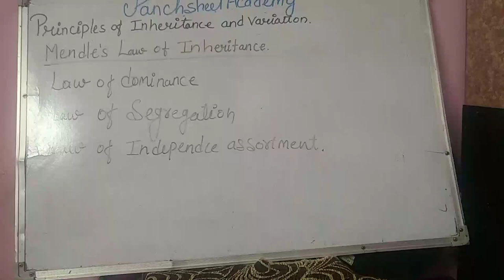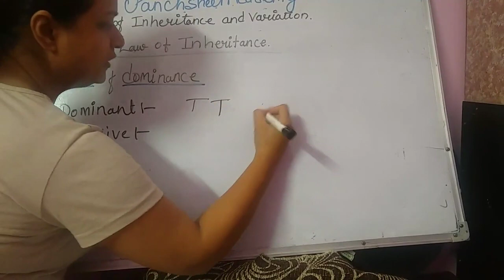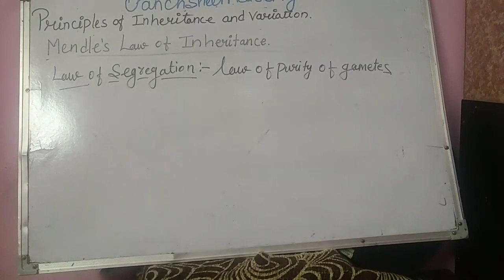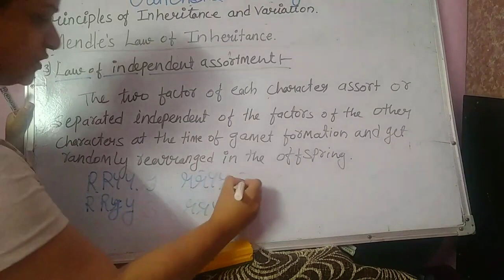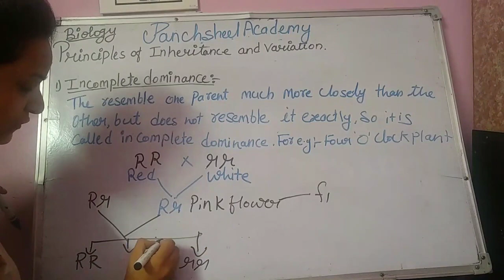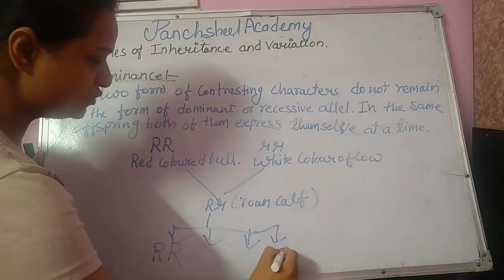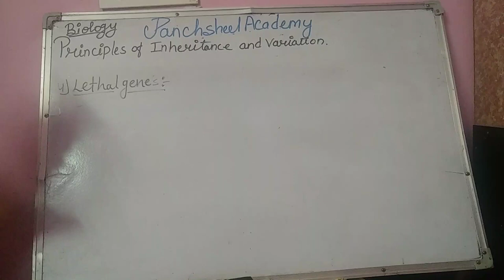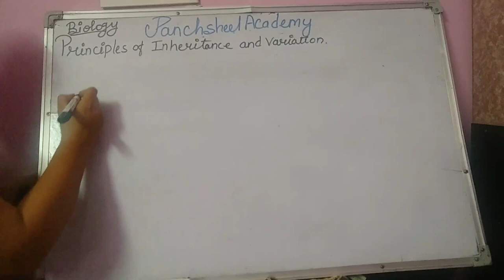Class 10th Biology